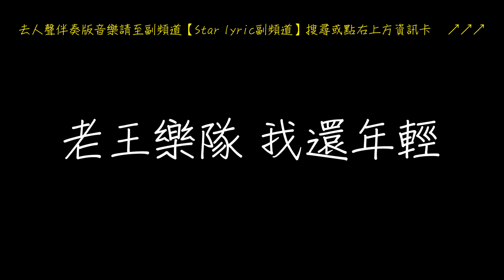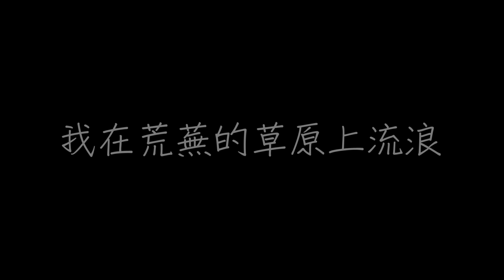老王樂隊 我還年輕 我還年輕 歌詞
老王樂隊 我還年輕 我還年輕

作詞：張立長
作曲：老王樂隊

在這個世界裡
尋找著你的夢想
你問我夢想在哪裡
我還年輕 我還年輕

他們都說
我們把理想都忘在
在那輕狂的日子裡
我不哭泣
我不逃避

給我一瓶酒
再給我一支菸
說走就走
我有的是時間
我不想在未來的日子裡
獨自哭著無法往前

在這個世界裡
尋找著你的未來
你問我未來在哪裡
我看不清 我看不清

他們都說
我不哭泣
我不逃避

給我一瓶酒
再給我一支菸
說走就走
我有的是時間

我在青春的邊緣掙扎
我在自由的鏡頭凝望
我在荒蕪的草原上流浪
尋找著理想

給我一瓶酒
再給我一支菸
說走就走
我有的是時間